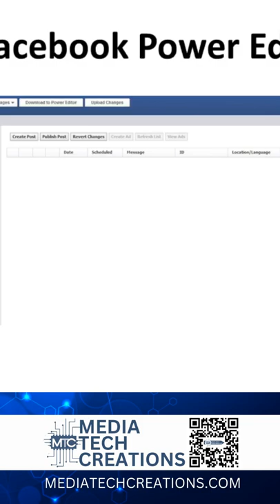Media Tech Creations Facebook Marketing Tools Part 1